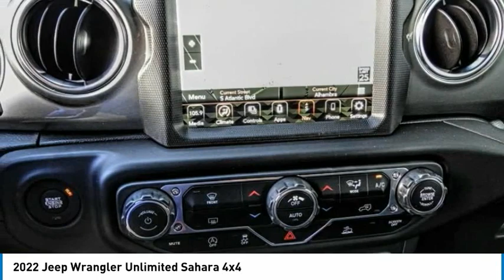2022 Jeep Wrangler MONTEREY PARK ROSEMEAD EL MONTE MONTEBELLO LOS ANGELES C10040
2022 Jeep Wrangler Unlimited Sahara 4x4

1100 W Main St.

BRAVO CHRYSLER DODGE JEEP RAM OF ALHAMBRA, PROUDLY SERVING LOS ANGELES, SAN GABRIEL VALLEY, MONTEREY PARK, EL MONTE, AND SURROUNDING CALIFORNIA LOCATIONS. THIS PITCH BLACK 2022 Jeep WRANGLER IS EQUIPPED WITH A 2.0L I4 DOHC, AUTOMATIC TRANSMISSION, AND RECEIVES AN ESTIMATED 17 City/23 Hwy MPG. CONTACT BRAVO CHRYSLER DODGE JEEP RAM OF ALHAMBRA TO SCHEDULE A TEST DRIVE AND TAKE THIS 2022 Jeep WRANGLER HOME TODAY, OR VISIT OUR SHOWROOM CONVENIENTLY LOCATED AT 1100 W. MAIN STREET ALHAMBRA, CA 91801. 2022 Jeep WRANGLER Unlimited Sahara 4x4 4D Sport Utility 2.0L I4 DOHC 4WD 8-Speed Automatic Factory MSRP: $51,510 Bravo Chrysler Dodge Jeep RAM dealership is a new kind of dealership, where we put our customers ?? needs first. We are located in Alhambra, CA, just miles east from the Downtown Los Angeles area. Our dealership has been proudly serving the Los Angeles area and the San Gabriel Valley community under our new ownership as of June 6, 2017. When shopping for a new vehicle you will get assigned a professional Product Specialist to help you find the right vehicle for you. No commission, no pressure is our motto. Our Service Department does not fall behind, we have on-hand knowledgeable Service Advisor ??s that offer multi-lingual service in English, Spanish, and Mandarin Chinese. Prices do not include government fees and taxes, any finance charges, any dealer document processing charge, any electronic filing charge, and any emission testing charge. Prices of vehicles on this website do not necessarily include accessories, dealer ship ad on ??s or mark ups, that may have been applied to any of our vehicles at the dealership. Advertised selling price does NOT apply to leases. Here at Bravo Chrysler Dodge Jeep Ram, we will work with you on getting the most value for your current vehicle trade in, no matter the condition it is in, and get you into the new or pre-owned vehicle you want! While every reasonable effort is made to ensure the accuracy of this information, we are not responsible for any errors or omissions contained in the description, pricing, or availability for this vehicle. Please verify any information in question with our professional sales staff. All applicable rebates require proof of qualification and proper documentation before vehicle delivery. Please call to see if you qualify for additional factory rebates! Stock #: C10040 | VIN: 1C4HJXEN4NW261990 | 2022 Jeep Wrangler Unlimited Sahara 4x4 TRACTION CONTROL POWER WINDOWS Bravo Chrysler Dodge Jeep Ram